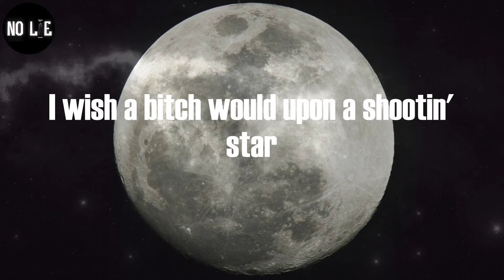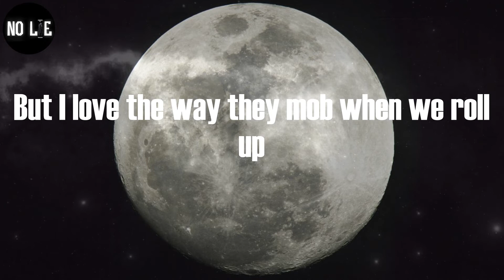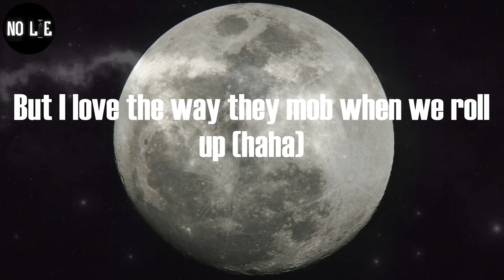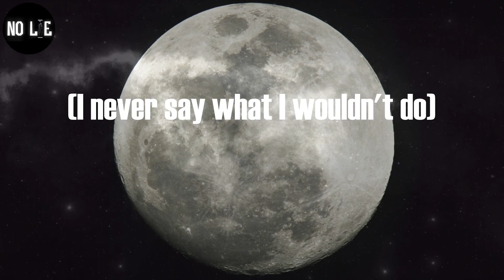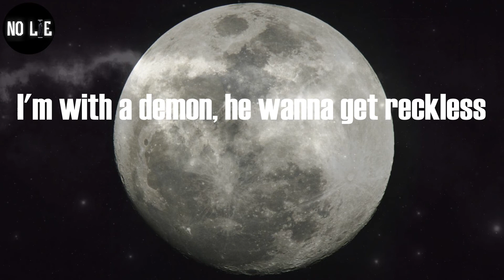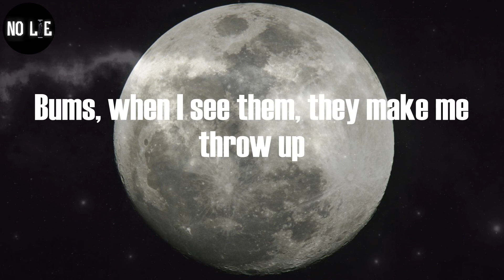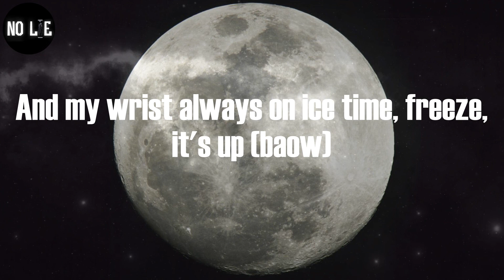Nicki Minaj, "We Go Up" (Lyric Video)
Nicki Minaj - We Go Up (Lyrics)

New York, stand the fuck up (yeah)
You know what's goin' on, nigga
Fivio, Barbie
Fivio Foreign, Nicki Minaj, nigga
(That's Fivio Foreign, Nicki Minaj, pussy) (Papiyerr)
Touch my crown again, bitch
You bitch ass niggas (bitch ass niggas)
It's only one king, it's only one queen (it's only one king, it's only one queen, nigga)
That's two crowns, nigga
Baow, grrt (ayo)
This week, 'Rari ('Rari), next week, Lambo (Lambo)
Bitch, I'm fly (fly), I don't land though (land though)
This they funeral (funeral), start the service (service)
Say my name, make 'em nervous
Uh, you bitches is salty, I give them pressure (I give them pressure)
Uh, you bitches is salty, pass me the pepper (pass me the pepper)
Uh, you bitches be jackin' me like the Ripper (me like the Ripper)
Uh, I am a hustler, I can sell water to Flipper (sell water to Flipper)
Uh, I know they tea baggin', bitches is testy
Get you a vacuum, bitches is messy
Let's see
After all of that surgery, you are still ugly
And that is what gets me
This shit ain't new to me, shit is just new to y'all
I wish a bitch would upon a shootin' star
You thought you witnessed my final coup de grâce
(Brrt) look up, we shootin' stars
Sitting in the back of the Benz and my feet go up
Bitches don't come outside when the beef go up
But I love the way they mob when we roll up
These bitches bums, when I see them, they make me throw up
I wish a bitch would spin, I'm like, "Please show up" (show up)
When you talk to me, please don't bring a cheap ho up (ho up)
You keep talkin' 'bout a bitch for the streets, grow up (grow up)
'Cause you the type to say that shit and knock a freak ho up (uh)
I'm 'bout to make you regret you chose me as a enemy, bitch (bitch)
Southside Jamaica we mobbin' them bricks, so pull up with the blicks (blicks)
Some of the best shooters out of New York, they don't play with the Knicks
Ayo, that ain't Fivio Foreign, that's Barbie new foreign, bitch
These? Nah, that ain't Reebok
We back on that Ewok
Percocets got a detox
Firearms gon' get restocked
Shooters hittin' that G-spot
Bitches imitate, please stop
Suck his dick like a freeze pop
First he gotta give me top (brrt)
Louis bag, oh, that Louis bag
More colorful than a peacock (peacock)
Weak niggas gotta get the boot
Gotta get the boot with no treetop (no treetop)
He was like, "Who that? She bad", I was like, "Oh, that's bestie"
I could be all the way covered and still givin' sexy
I know they sleepin' on me, bitches got epilepsy
I don't do coke, little bitch, I don't even do Pepsi, let's see
How you don't like me but tryna do everything like me?
That is what gets me
Sitting in the back of the Benz and my feet go up (get money)
Bitches don't come outside when the beef go up (take money)
But I love the way they mob when we roll up (haha)
I wish a bitch would spin, I'm like, "Please show up" (Rockaway)
When you talk to me, please don't bring a cheap ho up (yo, Dan, what up?)
You keep talkin' 'bout a bitch from the streets, grow up
'Cause you the type to say that shit and knock a freak ho up
Yeah, look (grrt)
Go on a drill and I make it look good to you
I'll tell my shooter to bully you (I'll tell my shooter to bully you)
Huh, yeah (yeah)
That nigga gon' kill you as soon as I look at you (baow, baow, baow, baow)
(Kill you as soon as I look at you, nigga)
Huh, yeah
I never say what I wouldn't do (I'll never say what I wouldn't do)
(I never say what I wouldn't do)
Huh, yeah, look
Open the door and I shoot out the bulletproof (brrt)
Look, I'm with a baddie, she love the aggression
I'm with a demon, he wanna get reckless
I'm showin' them growth and I'm teachin' 'em lessons
Now watch how I'm movin' 'cause I'm the investment
Fuck her all night and I go and get breakfast
I don't do paperwork or confessions (nah)
I don't do internet shows or textin' (nah)
Shoot up the party, that's sendin' a message (baow) (baow, baow)
Them niggas started us (them niggas started us)
The bulletproof was like a guarded truck (yeah, skrrt)
Ain't no blicky with me, I got Nicki with me (nah)
And she Barbie dolled up (lil' bitch) (yeah)
When we see 'em, we shootin' the party up (grrt)
We ain't squashin' shit, don't try to "Sorry" us (nah)
I got rich friends and they be 'Rari'd up (skrrt)
If they want to, they shootin' the Garvey up (baow, baow, baow)
Fivi' (Fivi'), spazzin' (spazzin')
Two shows (two shows), backend
Fendi (Fendi), fashion (fashion)
Fendi (yeah), fashion (look, huh)
I'll put your brains on a napkin
And I tell my demons to whack him
My nigga died, then that nigga died
Look, I don't even know how it happened
Pink Rolls truck and my feet go up (get money)
But I love the way they mob when we roll up (grrt)
Bums, when I see